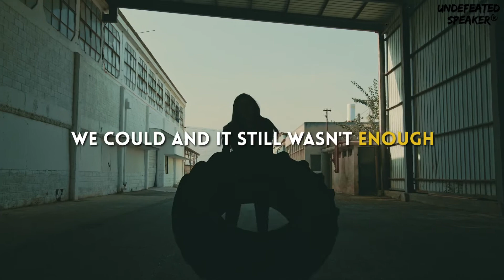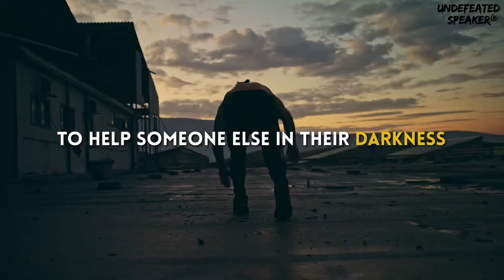Undefeated Speaker - VICTORY isn’t a Feeling, VICTORY is an Action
What does it mean to have

motivationalvideo from our live event VICTORY for UndefeatedSpeaker